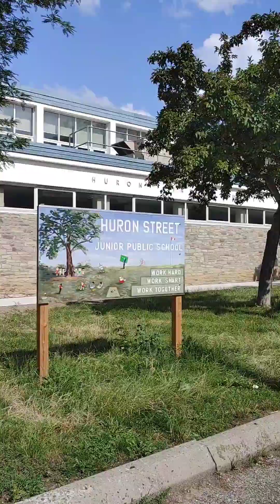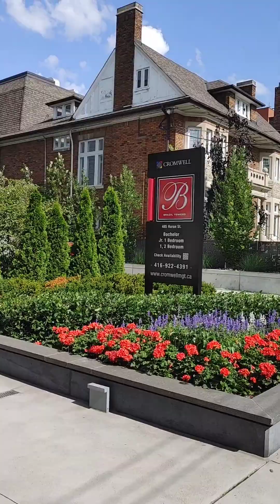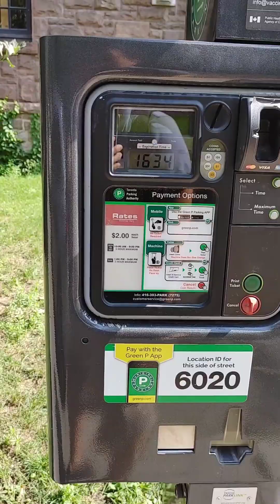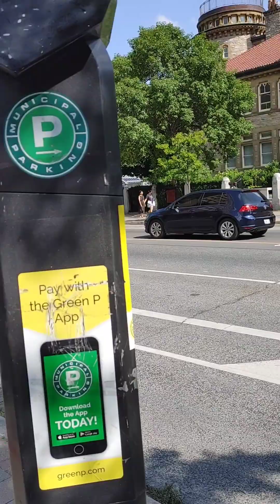🇰🇷🇨🇦 토론토 RCM까지 걸어가며 찍은 영상입니다 / 구독, 좋아요, 공유도 해주세요!! /캐나다